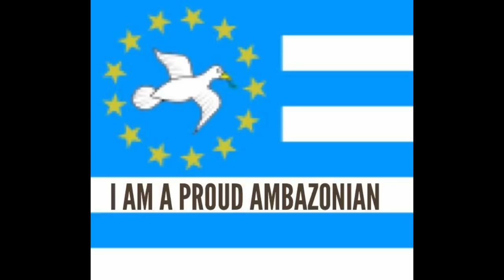JUST LISTEN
Free southern Cameroon, Free Ambazonia, Let the people go. we bring you latest news from ground ZERO. Genocide is happening in Southern Cameroon ( Ambazonia ) and the world is silent about it. We cant take it any more, The world must see what is happening in my country. AMBAZONIA oyehhhhh.